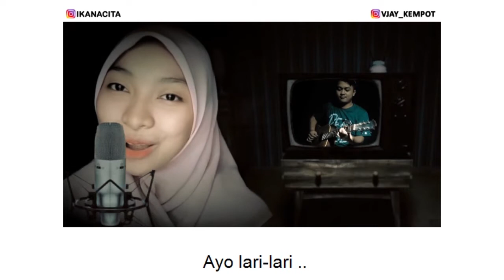Part 2 || Cover Gitar Akustik Versi Instagram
kumpulan 3 lagu cover gitar akustik lagu indonesia paling enak di denger versi gue . hehehe